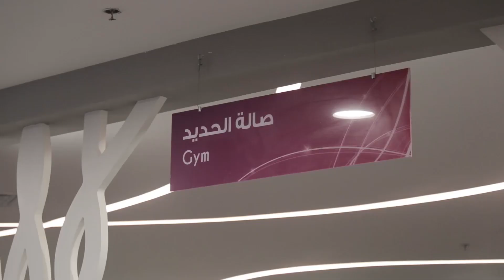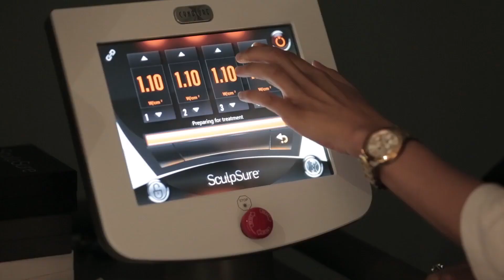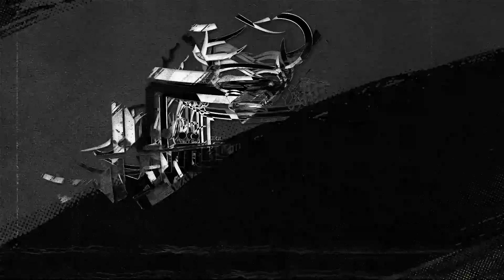اسرار التمارين للبنات l حلقة رقم 1 الموسم الثاني من فتنسة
فتنسة هو برنامج تلفاز على قناة روتانا خليجية يتناول أبرز مواضيع اللياقة والرياضة والصحة والحمية وانقاص الوزن وحرق الدهون وبناء العضل وايضا وصفات صحية ومواضيع العلاج الطبيعي والصحة النفسية والمكملات الغذائية

تقديم
عماد اسكندراني
سناء حمام
د. أمجد ساعاتي
ادريس فلمبان
الهام نامير
محمد فوزي
د. شيماء زاهر
د. سارة السيامي
د. نزار الشريف
د. ياسر الغامدي

اشراف وانتاج
د. مصطفى العطاس

الترددات.

102 Freq. (10,775 MHz) - H - SR: 27500 S/s - FEC 3/4